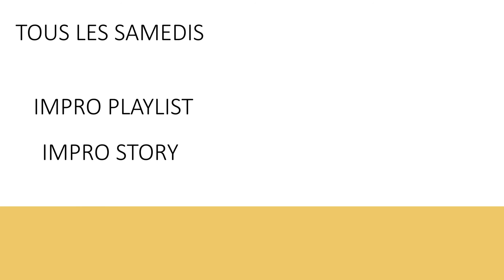ImPRO spectacle d'impro qui révolutionne le monde du théâtre !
Tous les Samedis 21H45
Impro Playlist : 1er Samedis de chaque mois
Impro Story : 3 autres Samedis de chaque mois

Théâtre Le Bout : 6 rue Frochot 75009 Paris
Métro Ligne 2 et 12